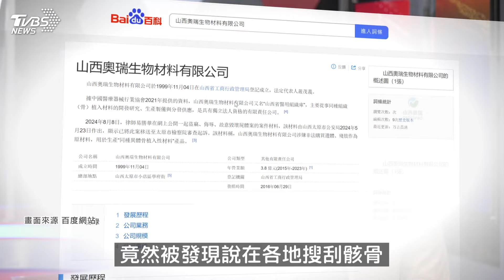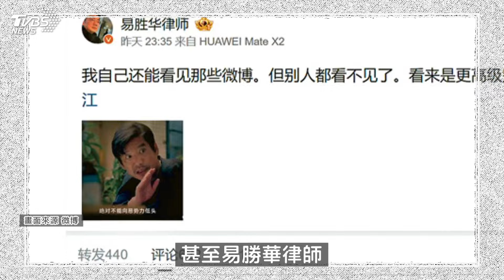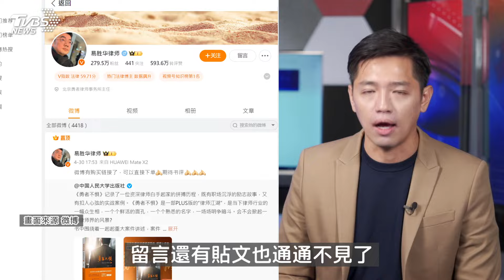《舉手發問》EP6｜你的骨灰不是你的骨灰 中國大陸現盜屍產業鏈 同種異體骨是什麼?｜TVBS新聞@TVBSNEWS01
先人遺體竟然變成牟利的原料。中國大陸竟然出現盜屍取骨產業鏈，山西的「奧瑞生物材料有限公司」竟然勾串火化場，
攔截遺體，只為了製作「同種異體骨」。8年下來，不法所得竟然高達3.8億人民幣。關鍵字一夕變熱搜，卻也快速被壓制掩蓋，網友也開始擔心吹哨律師的安危。到底「同種異體骨」是什麼？為何有人鋌而走險偷遺體？舉手發問告訴你。